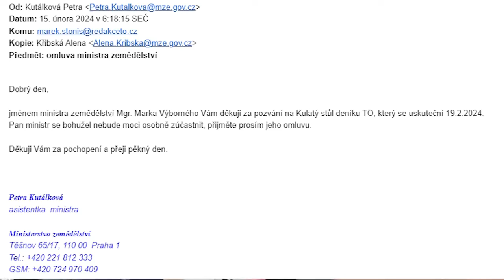‼️ Lež ministra zemědělství v přímém přenosu! - 19.2.2024